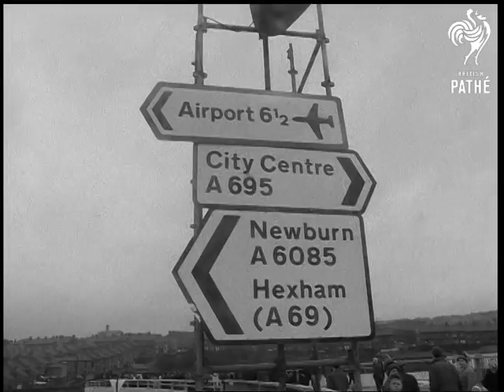Newcastle Bridge (1967)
No title - New Scotswood bridge opened, Newcastle-upon-Tyne, Tyne and Wear.

M/S new bridge. M/S looking between the two bridges showing old and new together. M/S traffic passing in single file over the old bridge, controlled by man with flag. M/S as man waves cars on. Various shots showing the approach road to the new bridge. M/S of Alderman Peter Renwick cutting tape to open new bridge.  M/S showing road leading from bridge and signposts. C/U signpost to city centre and airport. M/S as traffic crosses new bridge. M/S of old bridge now closed.  M/S traffic driving over the new bridge.
 FILM ID:2023.31